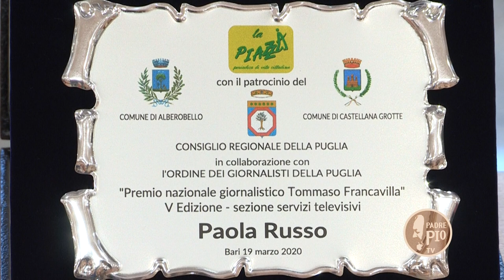Al reportage "WonderRadio" il premio giornalistico nazionale Francavilla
Si è tenuta giovedì 16 luglio nell’aula consiliare della regione Puglia a Bari, la quinta edizione del premio giornalistico nazionale “Tommaso Francavilla”.
Tra i vincitori anche un servizio televisivo della nostra emittente.